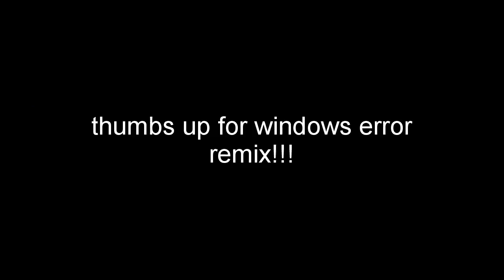GoldGuy Needs YOU!